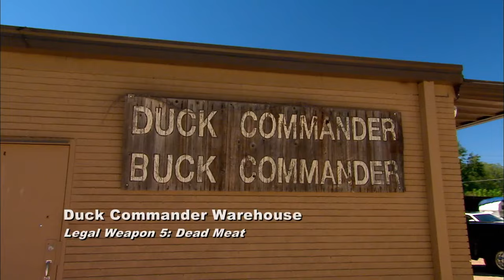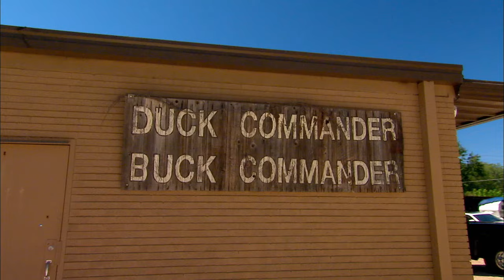Jase, Si, and the Guys Make Homemade Jerky | Duck Dynasty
After Willie refuses to share his fancy imported beef jerky with the rest of the guys, Jase decides to make his own with the help of the gang in this clip from Season 4, Episode 8.